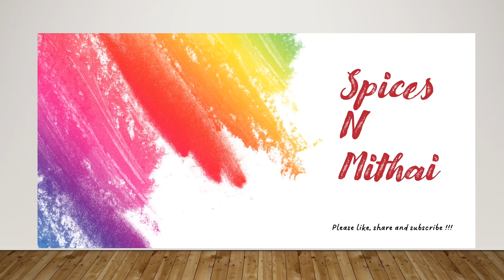kapil sharma latest Show USA 2023 | Kapil "The Singer" | gulam ali gazal | Hangama Hai Kyon Barpa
Kapil Sharma is the most Popular Indian Comedian, Standup Comedy King, God of Comedy Host of the Indian TV 'The Kapil Sharma Show'.
Kapil sharma the singer
Rajiv Thakur is very famous standup indian comedian and very close friend of Kapil Sharma. Rajiv Thakur is part of the very famous Indian comedy show 'The Kapil Sharma Show'.
Rajiv Thakur Special | Rajib Thakur best standup | Rajib Thakur Rocks | Rajiv Thakur ne sama baandh dita..Thakur Rocks
Kangna Sharma is an indian actress and standup comedian, she is part of the very famous Indian comedy show 'The Kapil Sharma Show'.

Kiku Sharda is very famous standup indian comedian,bollywood actor and very close friend of Kapil Sharma. Kiku is part of the very famous Indian comedy show 'The Kapil Sharma Show' right from start.
kapil sharma latest Show USA 2023 | gulam ali gazal | Hangama Hai Kyon Barpa

Vikalp Mehta is very famous standup indian mimicry artist, performer and standup comedian. Vikalp Mehta is part of the very famous Indian comedy show 'The Kapil Sharma Show' right from start.He is mainly known for lookalike of Akshay Kumar and doing his mimicry on various popular television comedy shows like India's Got Talent, Comedy Nights with Kapil, Entertainment Ke Liye Kuch Bhi Karega, Comedy Circus and The Great Indian Family Drama.
kapil sharma show 2023 USA | Vikalp Mehta aka Akshay Kumar's dhamakedaar entry on Desi Boyz